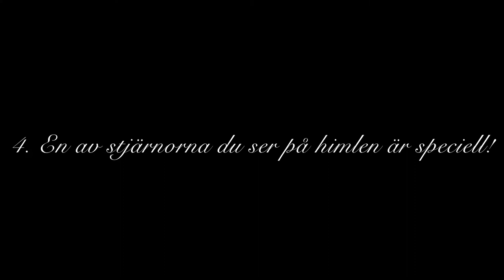Julkalender 2021 - Lucka 4